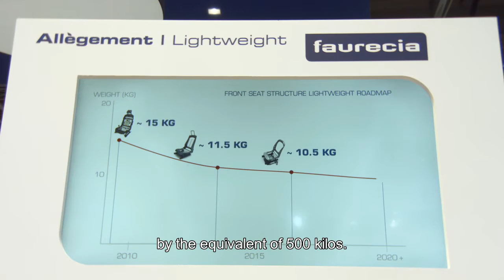The stakes of lightweight technologies for the automotive industry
Bearing in mind that every 100 kg that are cut off from a vehicle's weight it reduces its C02 emissions by 1g/km, lightweight technologies clearly appear as a powerful lever to reduce vehicles emissions.